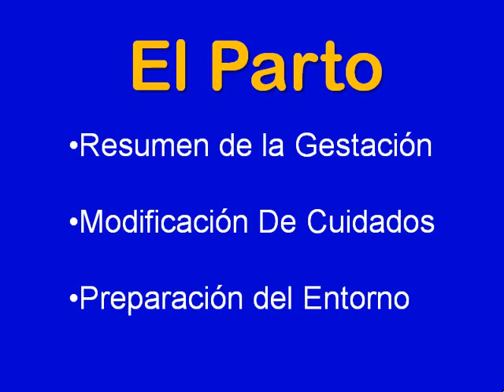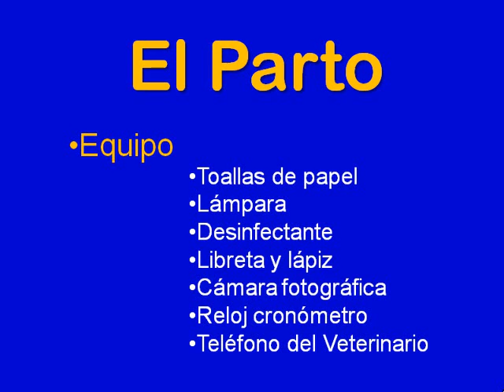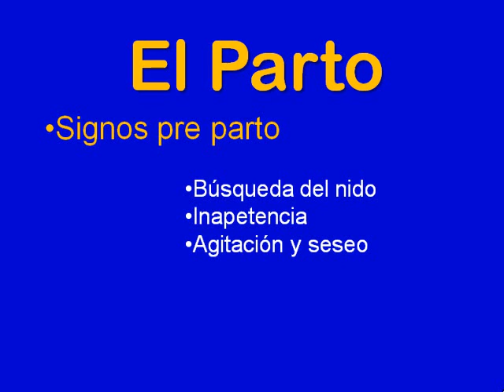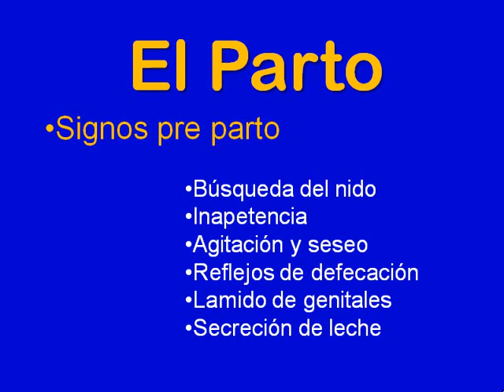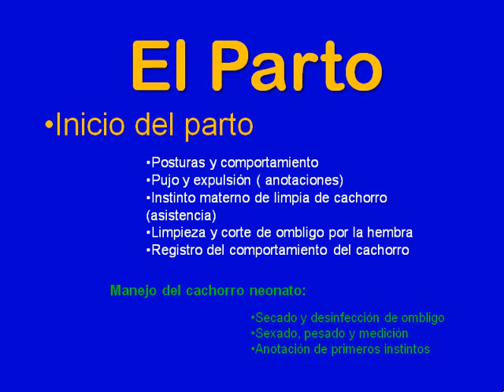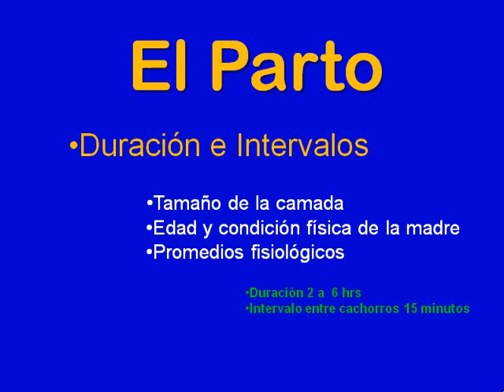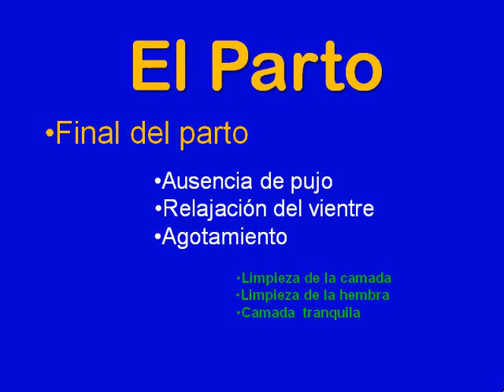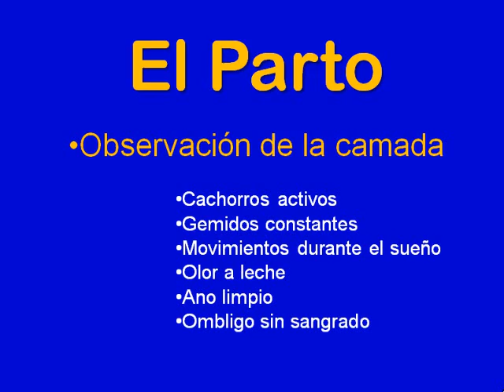Cria Del Pastor Aleman.wmv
En este video de la serie cria zootecnica del Perro de Pastor Aleman aprenderas los pasos a seguir para asistir de manera correcta a tu hembra de Pastor Aleman durante el parto

Si el Video te gustó por favor compártelo con tus amigos. ¡Gracias!